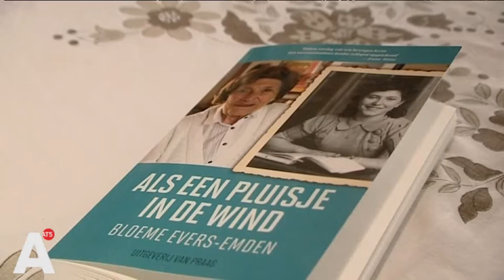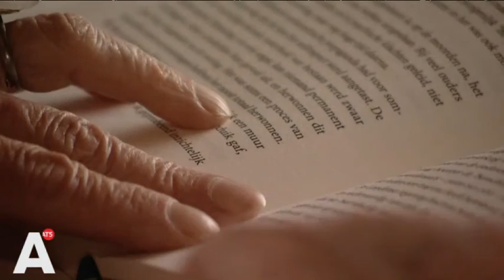'Ze heeft pleisters gevonden voor de wonden van Auschwitz'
Ze leerde Holocaust-overlevenden omgaan met de verschrikkingen die zij mee hadden gemaakt en maakte die gebeurtenissen bespreekbaar. Dat zijn misschien wel de grootste verdiensten van de Amsterdamse Bloeme Evers-Emden. Ze overleed vanochtend vroeg op 89-jarige leeftijd. Lees meer